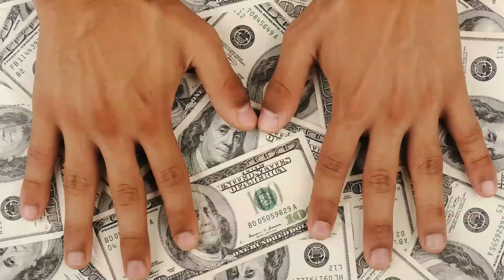Raymond Gonzalez Dies In Interstate 10 Pedestrian Accident [Redlands, CA]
Interstate 10 Pedestrian Accident Kills Redlands Man Raymond Gonzalez

Redlands, CA (June 09, 2021) – On Wednesday, 33-year-old Raymond Gonzalez of Redlands died in Interstate 10 pedestrian accident.

The fatal crash took place at about 11:44 p.m. near the Interstate 210.

When officers arrived, they pronounced him dead at the scene.

Meanwhile, the The California Highway Patrol investigates the fatal incident.